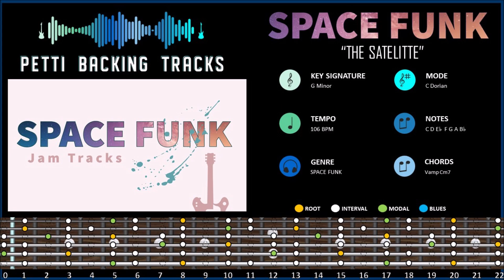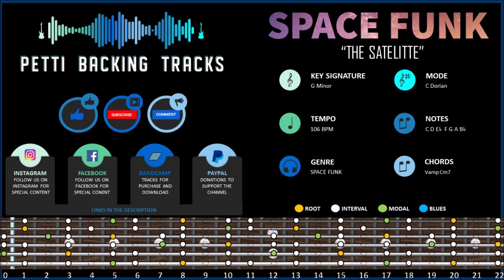Space Funk "The Satellite" Backing Track in C Dorian